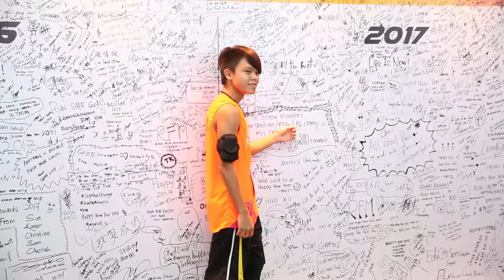| EVENT | Johor Countdown Run 2016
One of the signature run in Johor!
Date: 31 Dec 2016
Venue: Educity Johor

For more details, kindly contact Vickt 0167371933